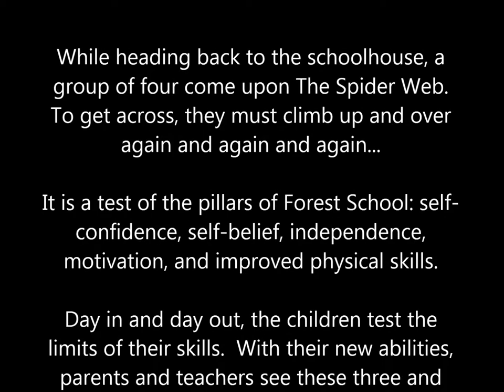Climbing Over the Spider Web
The creek at Raintree School is a popular place to play.  Teeming with crayfish, silver fish, toads, and snails, it's a wonder-filled place.

As children make their way to the creek, it's up to them to decide how to get there.  Some choose a path that challenges every muscle in their wee bodies. They call it The Spider Web.